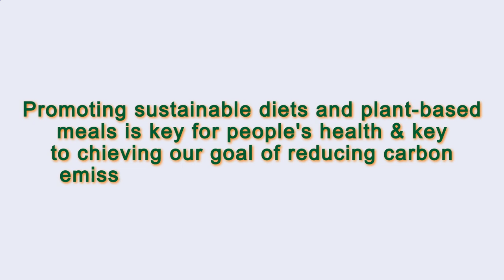Close to Me Restaurant Paris 75004 FR, Ile-de-France, France